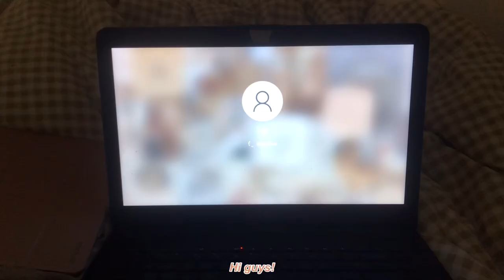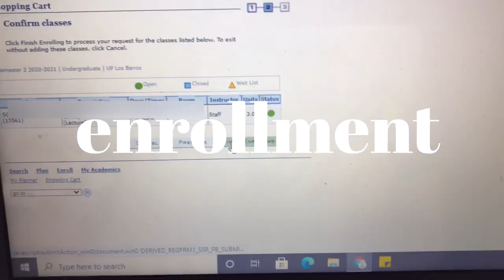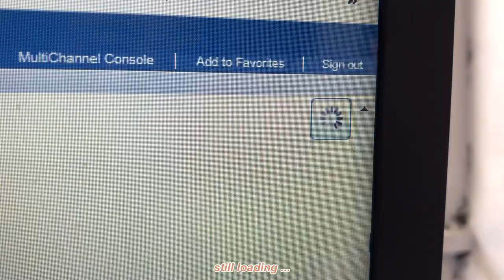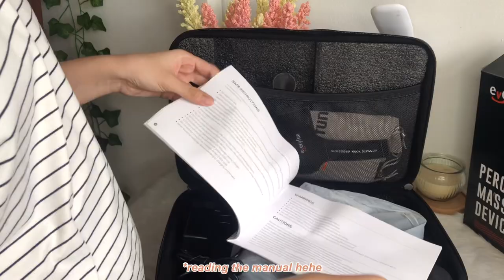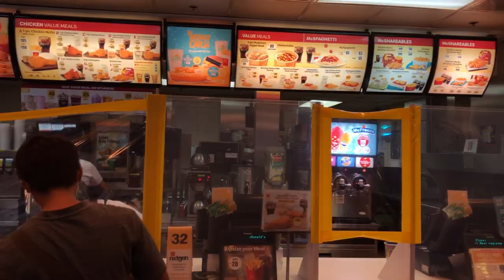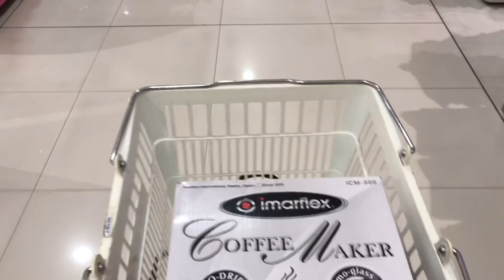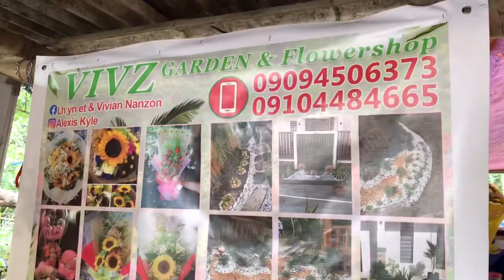a productive day in my life☀️| enrollment, unboxing, shopping| Everyfun M3 Pro Message Gun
Hi lovely people!
Thanks for stopping by and stay safe!

❀FAQ’s:
Age: 21
Camera:  iPhone X
Editor: VLLO